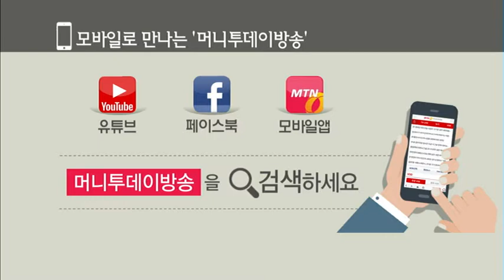[예민수의 앵커뷰] 투자자의 책읽기 / (증시, 증권)